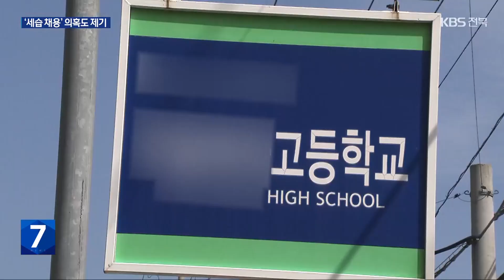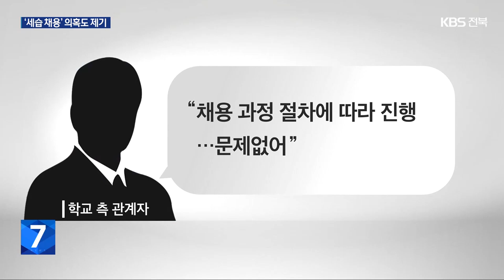‘폭언’ 논란 전주 모 사립고, 이번엔 세습 채용 의혹 제기 / KBS 2024.06.20.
[앵커]

 최근 보도한 전주 모 사립고등학교의 문제는 갑질 의혹과 특혜 시비에 그치지 않습니다.

 이번에는 간부 교직원 아들을 채용한 사실이 확인되면서, 이른바 '세습 채용' 의혹까지 제기되고 있습니다.

 김현주 기자가 보도합니다.

 [리포트]

 ["니가 행정실장이야 XXXX야? 이런 같잖은 놈들이. 내가 지금 교직원 신분 떠나면 너 죽어 진짜!"]

 지난달 행정실장의 욕설, 갑질 논란과 함께 업체 특혜 시비까지 제기된 전주 모 사립고등학교.

 여기가 끝이 아니었습니다.

 이른바 '세습 채용' 의혹까지 불거졌습니다.

 이달 초, 이 사립고가 발표한  행정실 직원 합격자 공고.

 면접을 본 수험생 3명 가운데 합격자는  바로 행정실장의 아들 A씨이었습니다.

 평가 과정에서 이상한 정황은 한두 가지가 아닙니다.

 자격증 등을 근거로 한 객관적 평가와 자기소개서 등을 바탕으로 한  주관적 평가를 하는  1차 서류 전형.

 A씨는 당시 객관적 평가에서 하위 점수를 받았지만, 주관적 평가에서 최고 점수를 얻었고, 결국 최종 면접을 거쳐 채용된 정황이 곳곳에서 나왔습니다.

 A씨가 입사 원서를 제출하는 과정에서 2차례 만난 한 간부 교직원이  면접 과정에 평가 위원으로 참여한 사실도 확인됐습니다.

 학교 측은 정상적인 채용 절차를 거쳤기 때문에 문제가 없다는 입장입니다.

 [○○고등학교 교무부장/음성변조 : "만약에 했으면(만났으면) 행정실이 어딨는지 물어봤으면 제가 그걸 안내를 했겠네. 예를 들어서. (서류 접수 끝나고 나서는 그럼 왜 만나신 거예요?) 그건 제가 생각이 안 나죠. 그때가 지금 언제고…."]

 전인 교육의 장인 학교에서, 폭언 논란에 부당 채용 의혹까지  불거지고 있지만, 교육 당국의 손길은 미치지 못하고 있습니다.

 KBS 뉴스 김현주입니다.